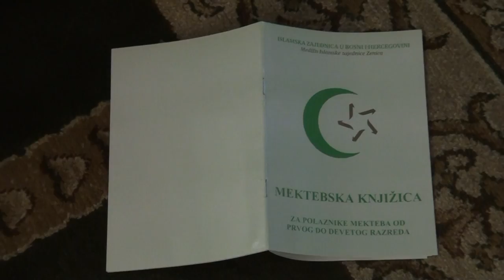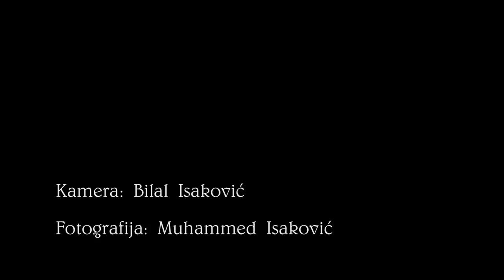PRIPREME ZA HATME DJECE U DŽEMATU SEJMEN U ZENICI - 2018. (IML TV)